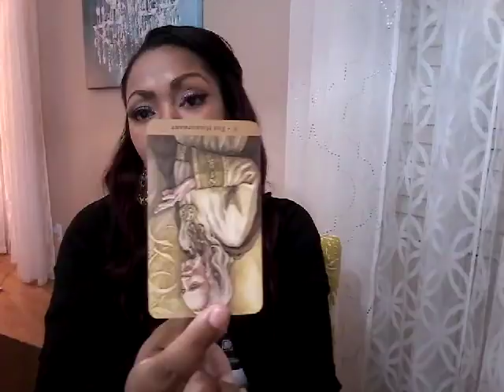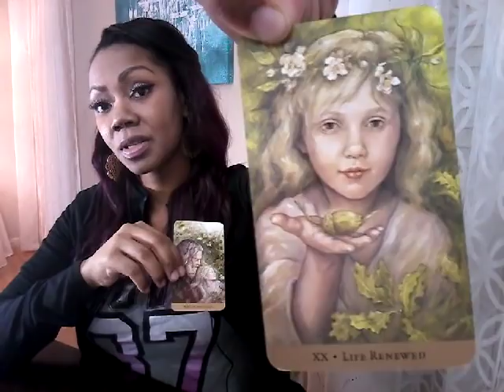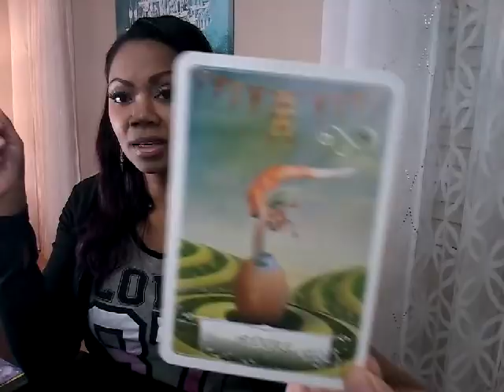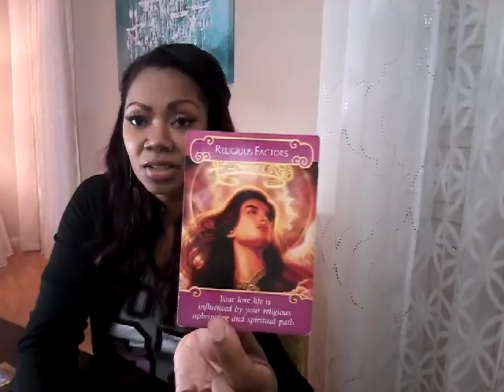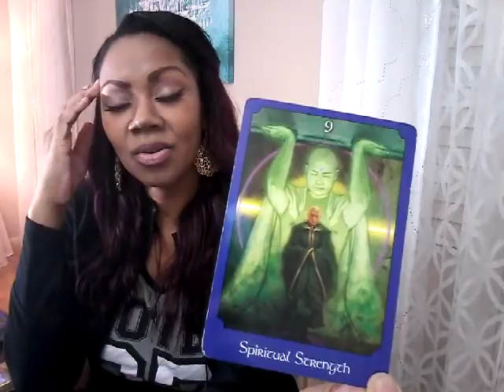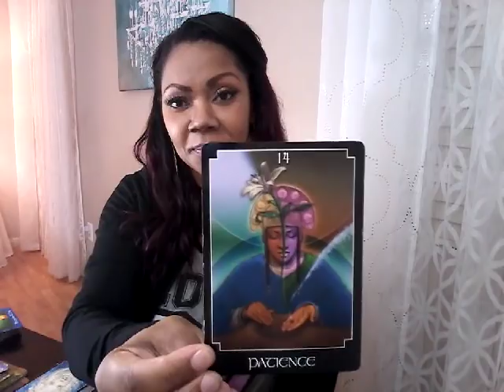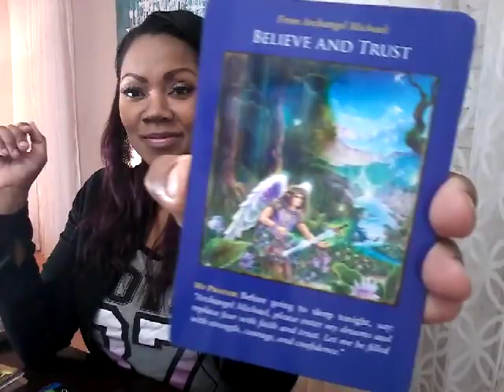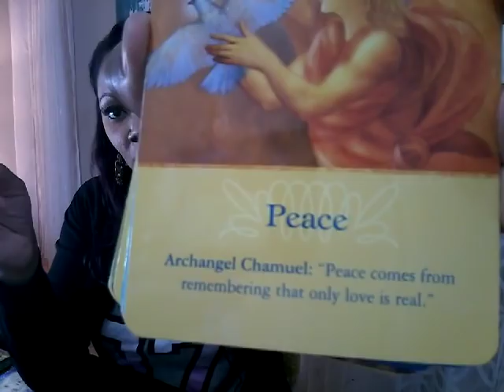Pisces Couples- FALLING OUT OF LOVE. March 1-7 2018